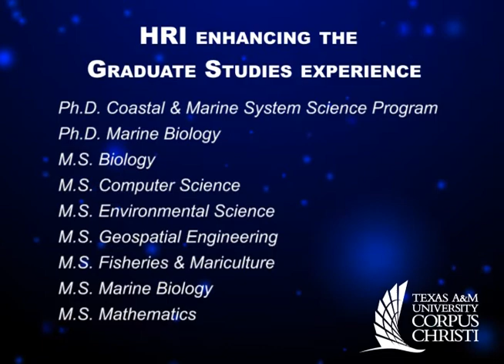HRI Enhancing the Graduate Studies experience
Discover the degree possibilities with HRI